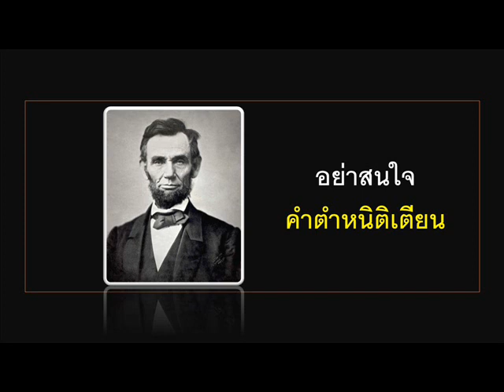อย่าพยายามเลื่อยขี้เลื่อย